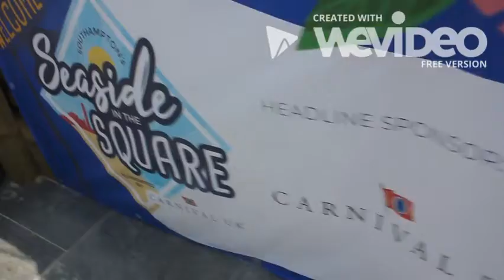SEASIDE IN THE SQUARE-July 2019-featuring Ryan Stannard's Crazy Life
VLOGSTARS Featured in this video:
Ryan Stannard's Crazy life

My Equipment:
IMAC
IPHONE 5S